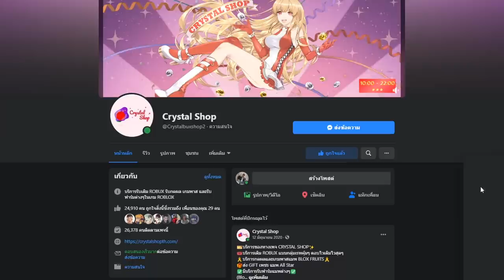แกล้งเป็น อ้ายยอดชาย ครั้งเเรกเกือบตาย!!